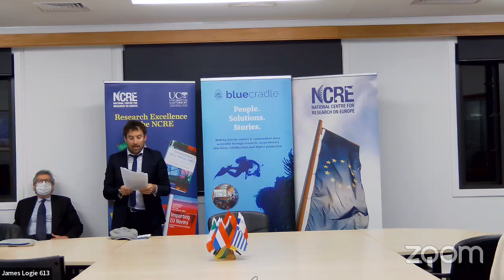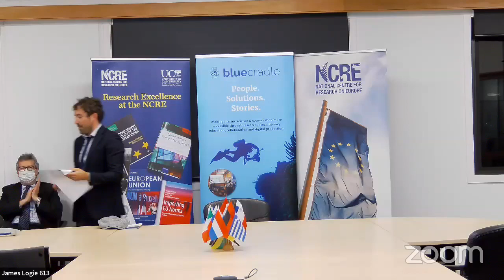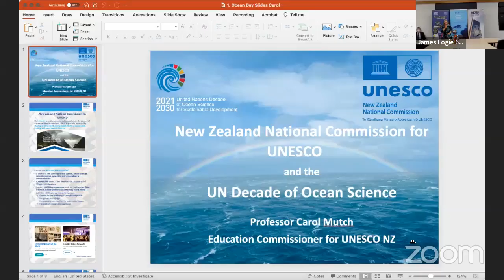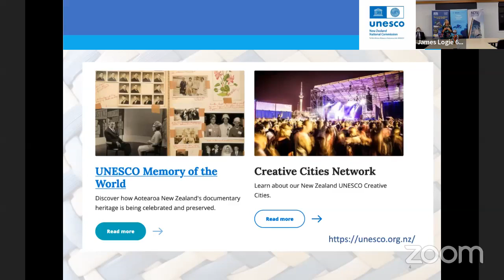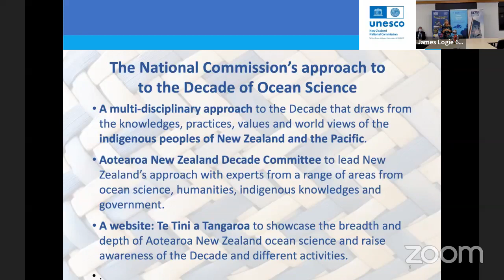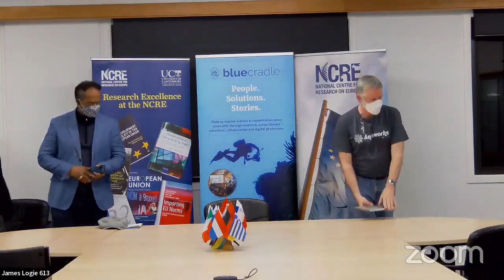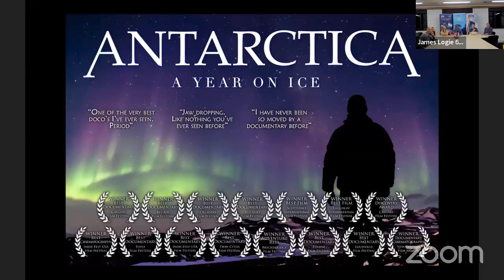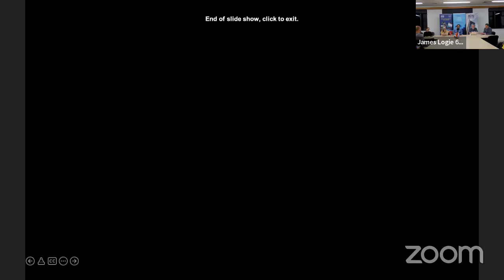World Ocean Day 2022 - Panel Discussion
Every year, the world celebrates World Ocean Day on June 8th.
The 2022 theme is Revitalization: Collective Action for the Ocean.

Re-watch our World Ocean Day Panel Discussion evening at the University of Canterbury. From climate change impacts to ocean finance, Indigenous knowledge, ocean literacy education, conservation, regeneration, the upcoming Ocean conference and the Blue Economy, we explored how to grow awareness and revitalization for the 71%.

Organized by the Blue Cradle Foundation in collaboration with the National Centre for Research on Europe (NCRE), speakers included representatives from nonprofit organizations, the scientific community, mana whenua, multilateral organisations and local government.

 SPEAKERS

Event moderated by Steven Moe, Partner, Parry Field Lawyers and Founder of Seeds Podcast

Welcome address - Martin Holland, Director, NCRE/UC

    James Nikitine, Founder/Director, Blue Cradle Foundation, Co-Chair, EU4Ocean Platform, EU4Ocean Coalition, European Commission
    Dr. Carol Mutch, NZ National Commission for UNESCO, Education Commissioner

PANELISTS

    Professor Steven Ratuva, Director, Macmillan Brown Centre for Pacific Studies, University of Canterbury
    Anthony Powell, Filmmaker, Antzworks
    Yvette Couch-Lewis, Tumu Taiao, Environment Canterbury/Te Hapū o Ngāti Wheke, Ngāi Tahu
    Dr. Vivian Cumbo, Senior Program Manager at Great Barrier Reef Foundation - Resilient Reefs